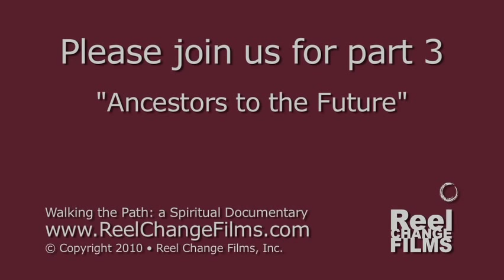Julia Butterfly Hill Part 2 of 6 - Gift of Breath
Reel Change Films captured an amazing and inspiring talk by Julia Butterfly Hill, the 2010 keynote speaker at the Midwest Yoga conference sponsored by Johnny Kest's Center for Yoga of Michigan. Julia is best known for having saved a group of redwoods from destruction by the northern California logging industry by spending over 2 years on a 4x6' platform 200 feet above ground. Her story is amazing, but her commitment to practicing what she preaches is even more impressive. This talk blew away everyone in the room. I felt privileged to be there. It's well worth sitting through all 6 segments. This is part of a series of interviews conducted by Jason Scholder of Reel Change Films from Asheville, NC, comprising an ongoing, on-line spiritual documentary project entitled Walking the Path.